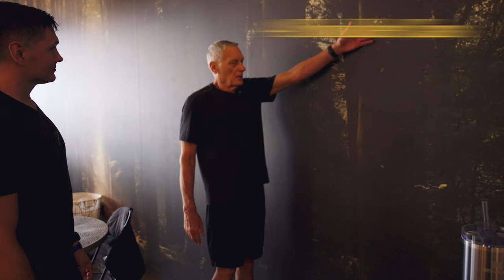What They Don't Tell You About Fixing Shoulder Pain